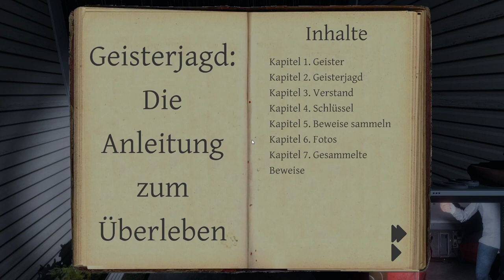PHASMOPHOBIA #009 ★ Let's Play Horror Games ★ Geisterhorror (Full Gameplay) Psycho-Horror Coop [Ger]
Optionale Ziele

Ziel 1: Entdecke um welche Art von Geist es sich handelt
Ziel 2: Machen Sie ein Foto vom Geist
Ziel 3: Reinigen Sie den Bereich in der Nähe des Geistes mit Räucherstäbchen
Ziel 4: Finde einen Raum unter 10 Grad Celsius mit einem Thermometer

Ich habe für Sie einige weitere Untersuchungen durchgeführt. Sieht aus als wäre der Name des Geistes Christopher Anderson. Dieser Geist scheint sowohl auf Gruppen als auch auf jemand der alleine ist zu antworten. Sprechen Sie den Namen des Geistes aus um ihn zu verärgern und ein paar übernatürliche Ereignisse zu bekommen. Ziehen Sie oft das Journal [J] zu Rat und vergessen Sie nicht Ihre Beweise auf der letzten Seite zu notieren.

«PHASMOPHOBIA»
Psycho-Horror Coop

Dies ist unser gemeinsamer Kanal für die BEST OFS von all unseren Gameplays. Dort findet ihr auch die besten Szenen aus diesem Let's Play: